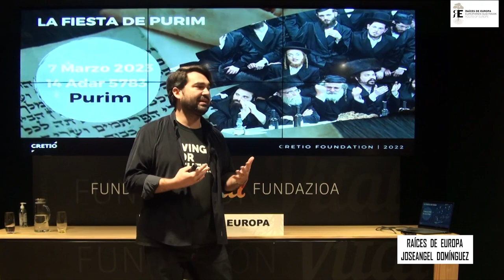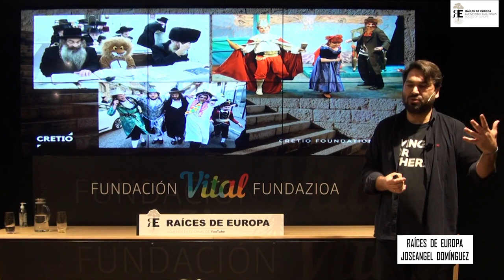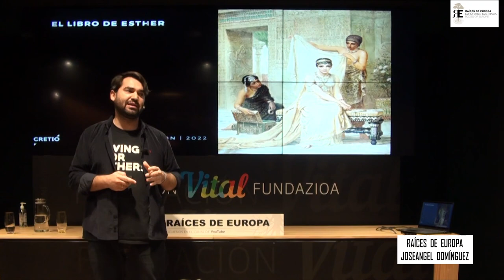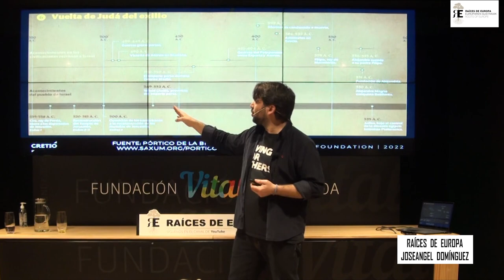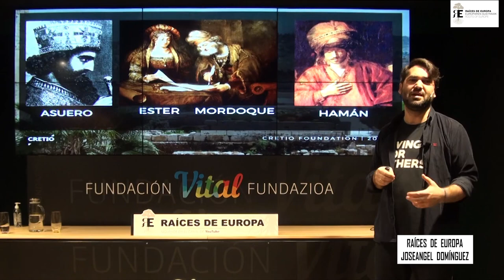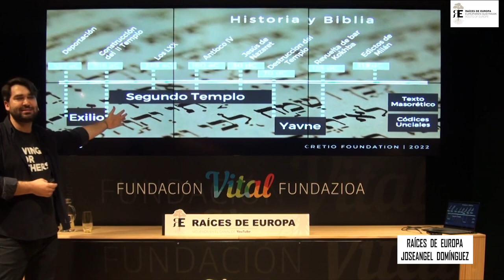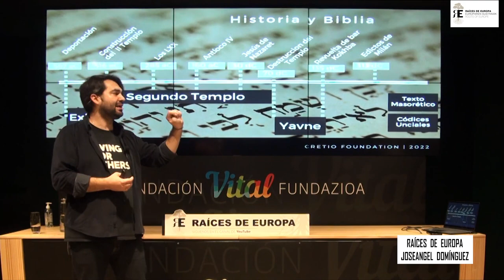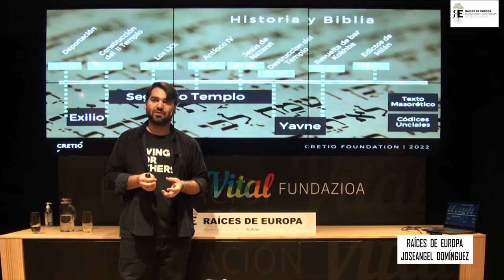Esther y el Imperio Persa. Biblia, literatura e historia. Joseángel Domínguez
Este vídeo, titulado "Esther y el Imperio Persa. Biblia, literatura e historia", por Joseángel Domínguez ), continua la serie de grandes mujeres del mundo bíblico que estamos teniendo y, por ende, de la historia y la cultura. Hadassah (en hebreo: הדסה), más conocida como Ester (en hebreo: אסתר), joven del Tanaj judío y del Antiguo Testamento, cuenta la historia de una hermosa doncella judía que, siendo huérfana e hija adoptiva de su primo Mardoqueo, se convierte en la reina de Persia y Media cuando se casa con el rey Asuero (Jerjes I). Su historia se narra en el Libro de Ester, y se celebra en el mundo judío en la fiesta de Purim.

En esta conferencia nos acercamos a la realidad literaria, histórica y bíblica de este interesantísimo personaje, y lo hacemos de la mano de Joseángel Domínguez, doctor en Teología Bíblica, profundo conocedor de la Biblia, de los idiomas bíblicos (bilingüe en griego, hebreo y latín, y también del árabe y arameo), y, no menos importante, con una extraordinaria capacidad para la divulgación, como lo demuestra su vídeo titulado "El pueblo judío en tiempos de Jesús: esenios, fariseos, saduceos, samaritanos...", que en apenas un mes se acerca a las 300.000 visualizaciones que nos permitirá aprender mucho y también disfrutar.

Es también autor de obras tan interesantes como "Pórtico de la Biblia", que acaba de aparecer, y con gran éxito (toda la información del libro está aquí, que también puede descargarse gratuitamente ), de la que nos habla el autor en la segunda parte de esta sesión ), con la que seguro que podremos aprender y también disfrutar.

Tuvo lugar dentro de las XVIII Jornadas de Cultura Europea organizadas por Raíces de Europa de septiembre a dicimebre de 2022, que contaron con el patrocinio del Ayuntamiento de Vitoria-Gasteiz y de la Diputación Foral de Álava.

Animamos a ver los vídeos con equilibrio y sacar tiempo para leer, contemplar la naturaleza y creaciones artísticas, pensar, dialogar...